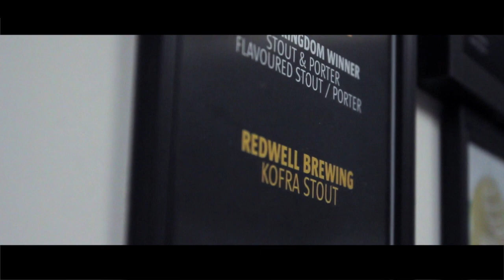REDWELL BREWERY KOFRA STOUT short film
When Kofra Coffee met Redwell Brewery and our Kofra Stout was born.  Filmed and produced by Eastkin Creative.